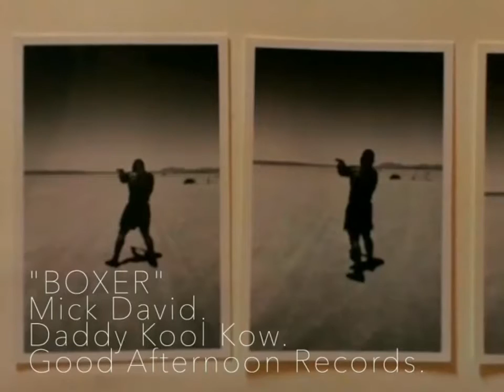"BOXER".Mick David.Daddy Kool Kow.Good Afternoon Records.